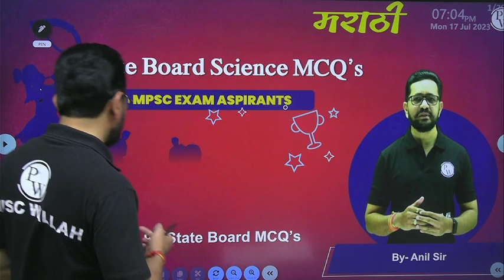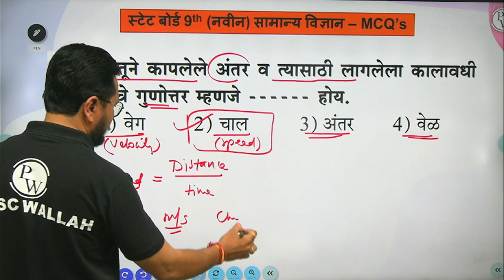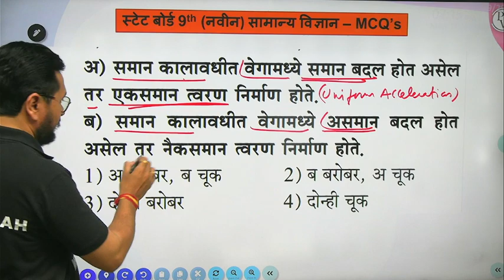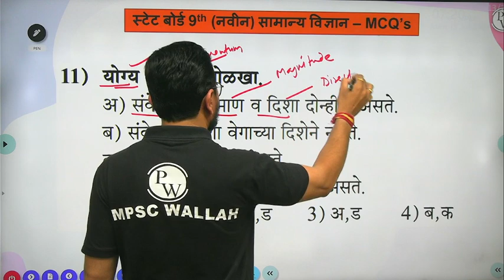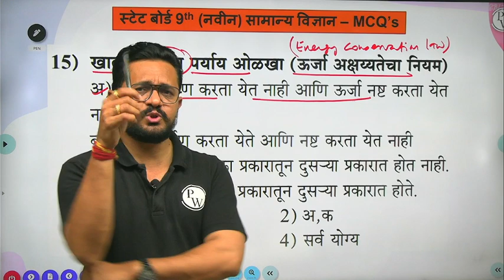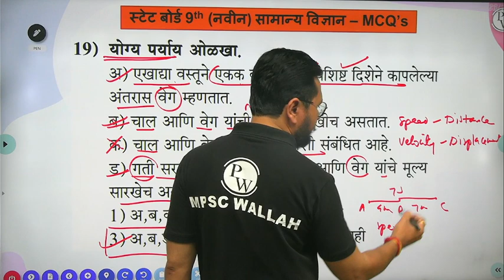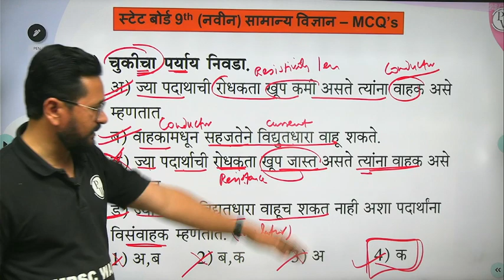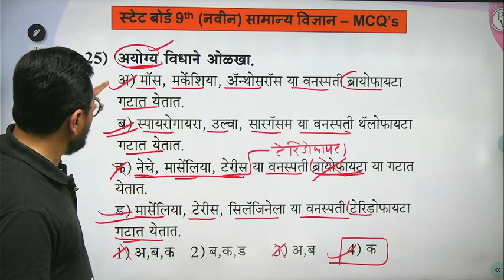Complete State Board Science Class 9th in Marathi for MPSC Exams | MPSC Wallah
🌟If you're preparing for the MPSC exams and want to ace the history section, you've come to the right place! 🎯 In this series, we'll delve into the fascinating world of ancient and medieval history, as outlined in the NCERT textbook for Class 6th. 🏛️

📖 Get ready to explore the wonders of India's past, from the Stone Age to the Gupta Empire! 🏰 Join us as we uncover the rich cultural heritage, magnificent architecture, and significant events that shaped our nation.

🌍In this comprehensive video series, we'll cover all the chapters and topics prescribed by NCERT, ensuring you have a solid foundation for your MPSC history preparation. 📝 From Indus Valley Civilization to the Vedic Age, Mauryan Empire to the Mughal Dynasty, we'll break down complex concepts into easily understandable explanations. 🔍